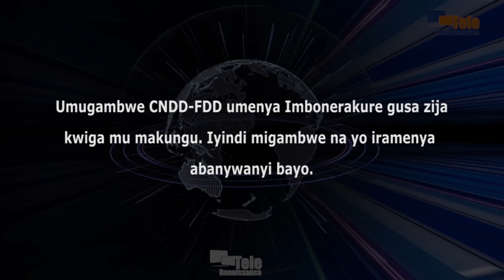CNDD-FDD iremanga ko mu baronse amahirwe yo kuja kwiga hanze, yo yitwararika abanywanyi bayo gusa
Umugambwe CNDD-FDD umenya gusa Imbonerakure zija kwiga mu makungu. Vyemezwa na Reveriyano Ndikuriyo, arongoye uwo mugambwe. Hari kuri uyu wa kane aho yariko asezera urwaruka rw’Imbonerakure ruri mu ruzoja kwiga mu bihugu vyo hanze. Reveriyano Ndikuriyo akavuga ko iyindi migambwe na yo ikwiye  kumenya abanywanyi bayo.